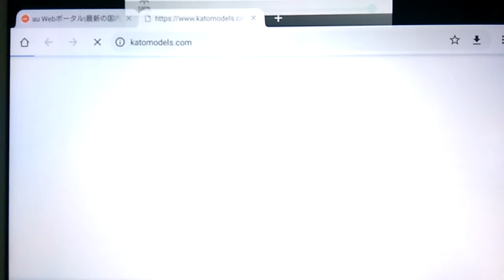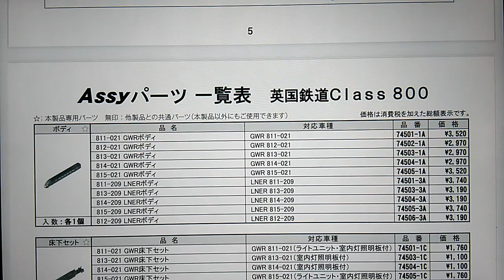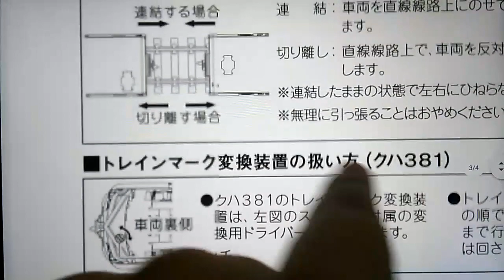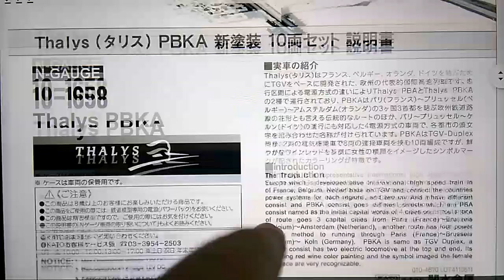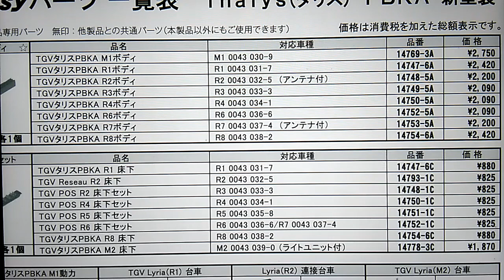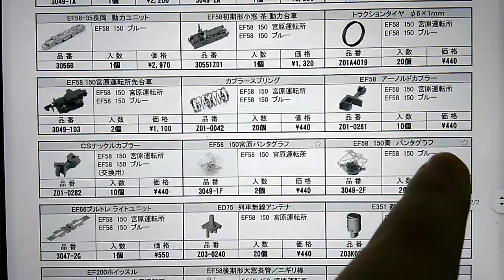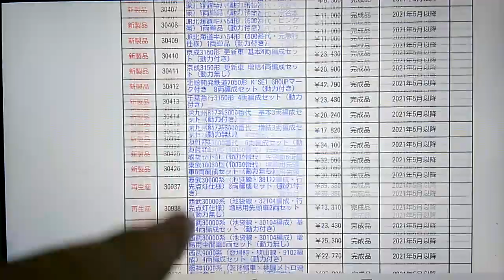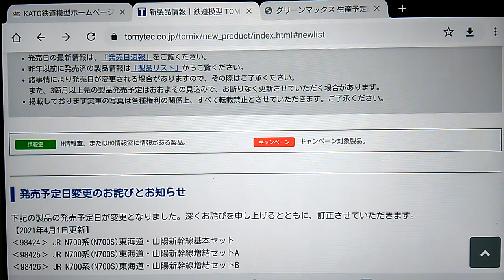Nゲージ KATO５月発売予定ASSY情報案内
Nゲージ　KATO５月発売予定ASSY情報案内になります

今回の外車から床下買いやすくなったりかなりありがたいですね